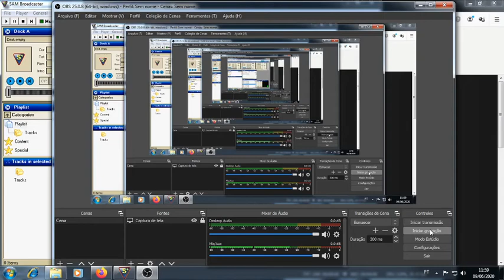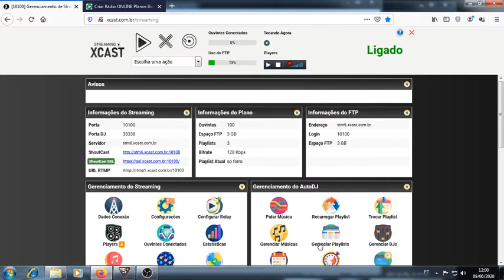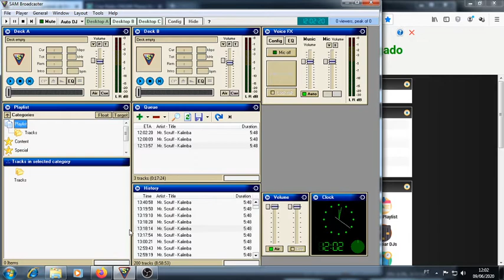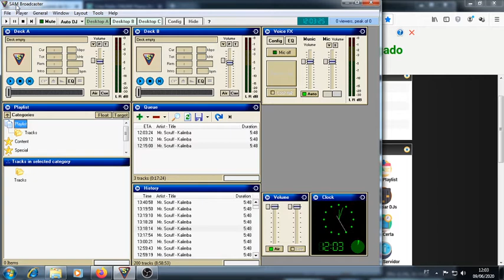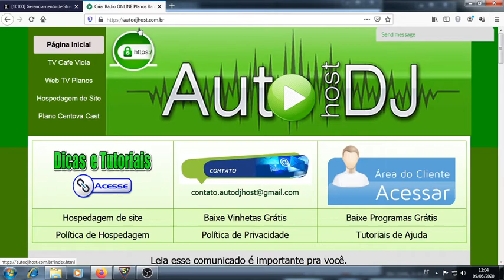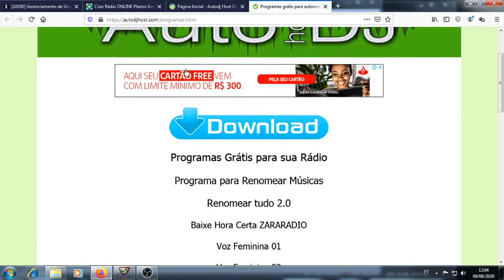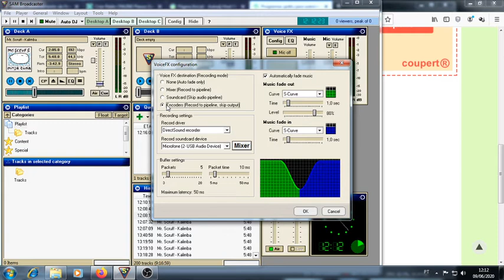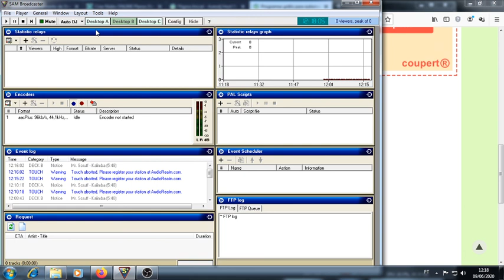Funções básicas no Sam Broadcaster